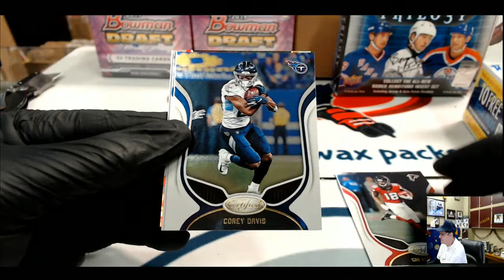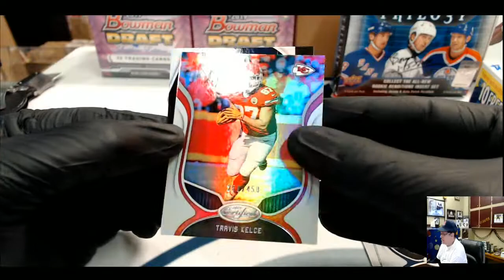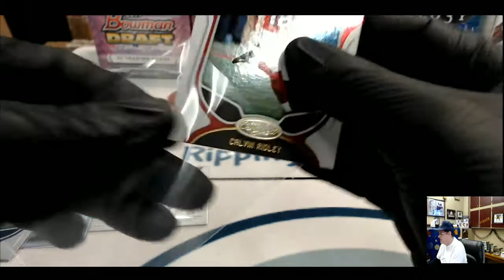2019-20 Panini Certified Packs. 1-Pack Un-opened box PACK #7